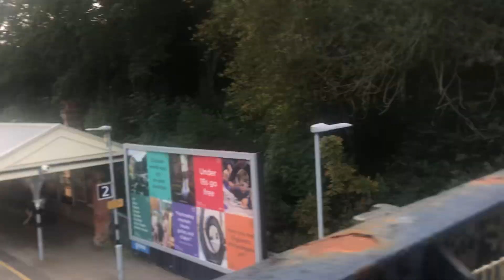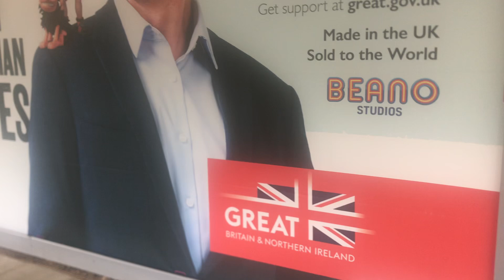Just enjoying a good 7 minutes walk passing by the train station and I’m on top watching it go !